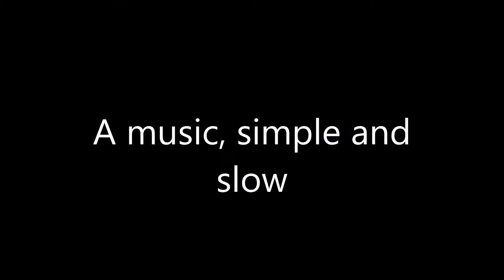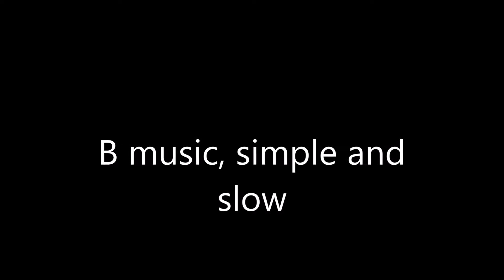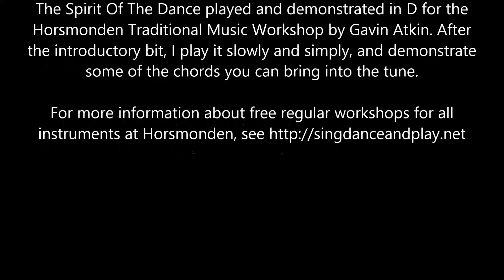The Spirit Of the Dance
The Spirit Of The Dance played and demonstrated in D for the
Horsmonden Traditional Music Workshop by Gavin Atkin. After
the introductory bit, I play it slowly and simply, and demonstrate
some of the chords you can bring into the tune.

This is a popular session tune that turns up in the lovely Thomas Hardy collection, among others.